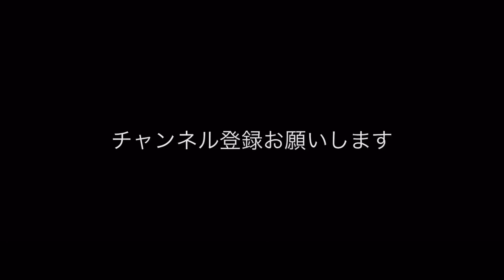【謹賀新年】あけましておめでとうございます【令和五年】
シーパラのアイドルひらりです。

水族館情報
伊勢夫婦岩ふれあい水族館(伊勢シーパラダイス)